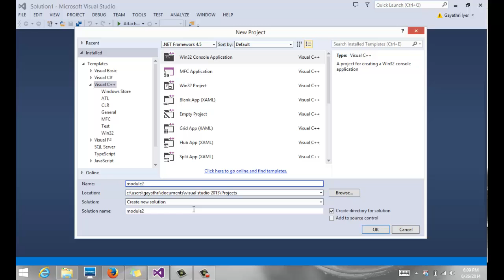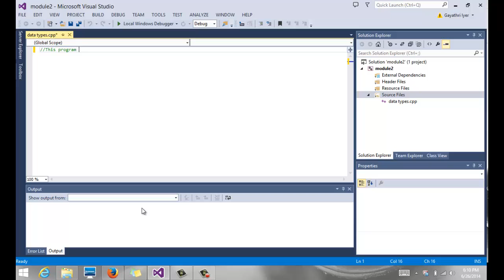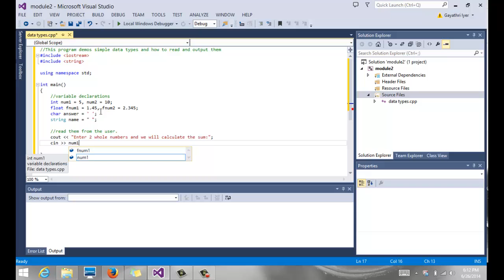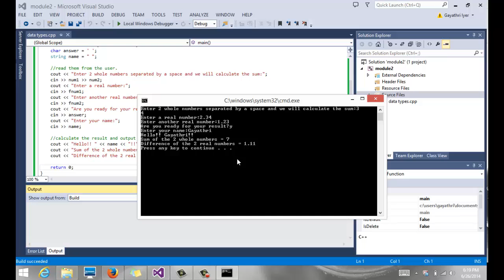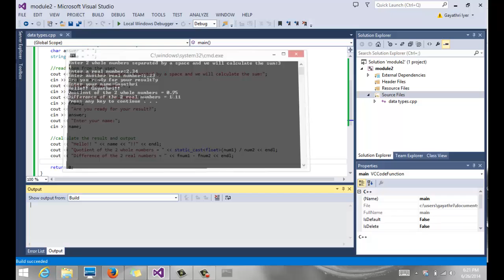data types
Demos different data types in chapter 2